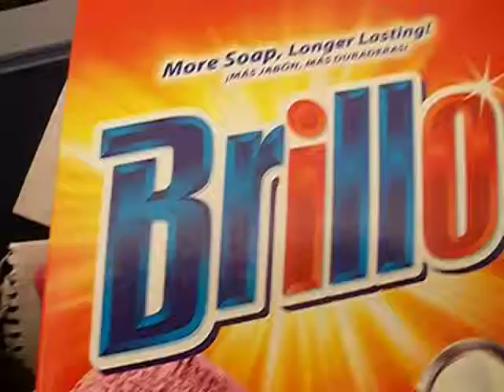One Great Deal At Giant Eagle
If you are in need of Brillos this  week then Giant Eagle is the place for you.  .75 a box.  What a great deal.